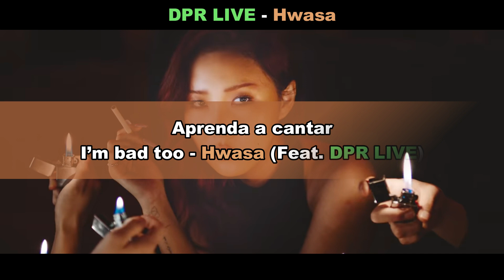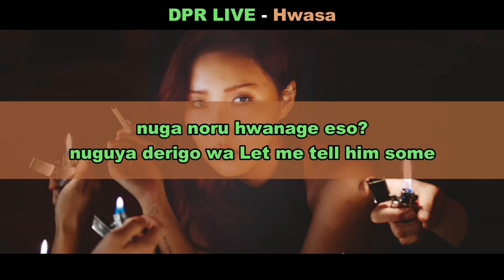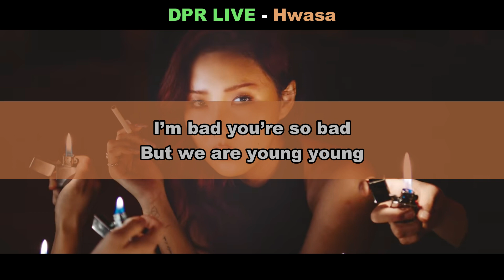Aprenda a cantar HWASA - I'M BAD TOO (feat. DPR LIVE) (letra simplificada)